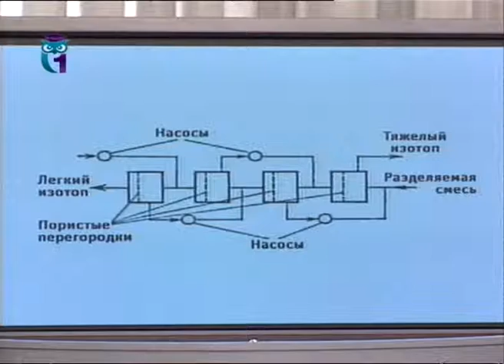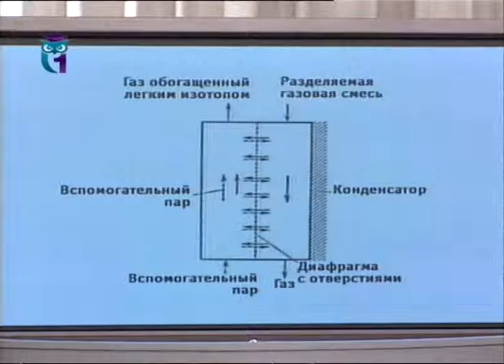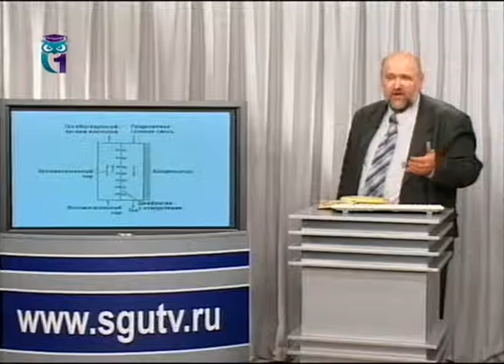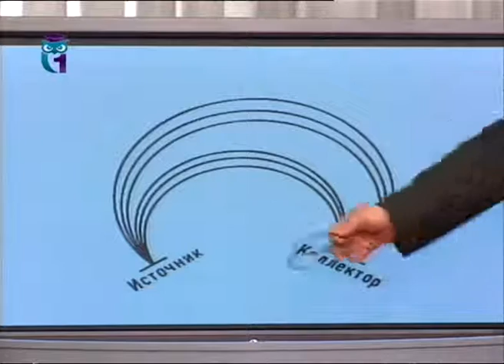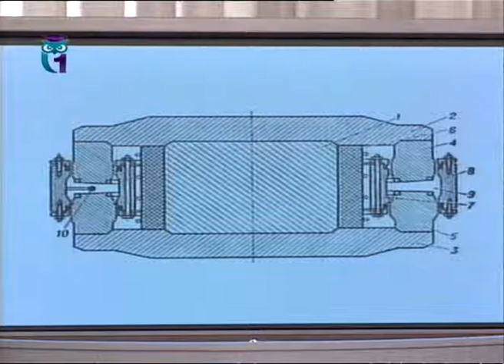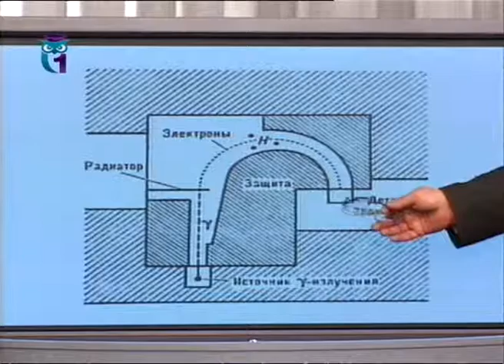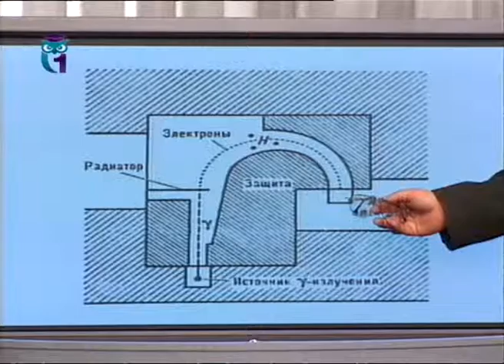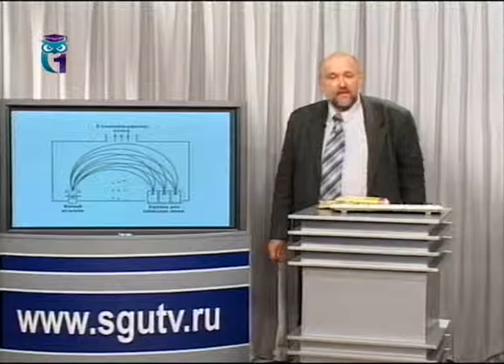Ядерная физика. Урок 2.3. Разделение изотопов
Радиация и экология (курс для гуманитариев). Борис Бояршинов. Образование для всех. Первый образовательный канал. Остальные уроки смотрите на